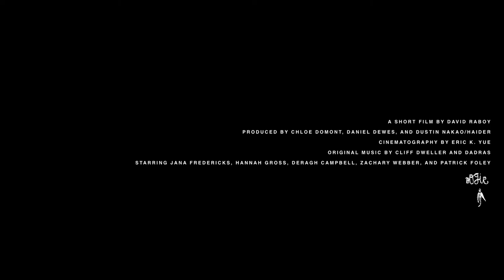Beach Week Trailer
Competición Internacional Tenerife Shorts 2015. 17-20 diciembre, Teatro Guimerá.

Written and directed by David Raboy
On their last day there, 20-year-old Natalie awakes to find her best friend, Laure, has gone missing. Racked with anxiety, Natalie goes on the search – but as the day wears on, and mysterious omens reveal themselves, she suddenly becomes terrified of Laure’s return.